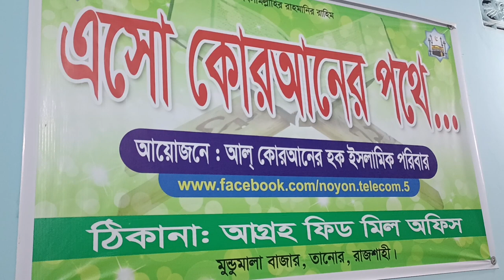নতুন ইসলামিক গজল। কোন জমিনের মাটি।kon jominer mati